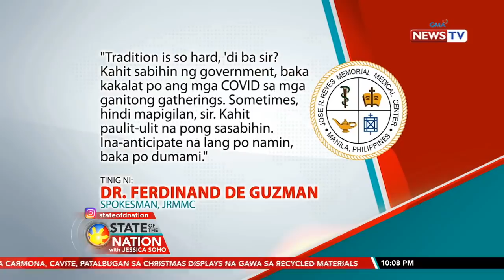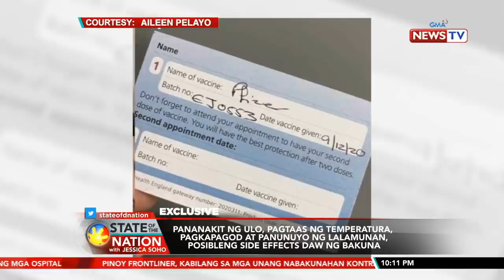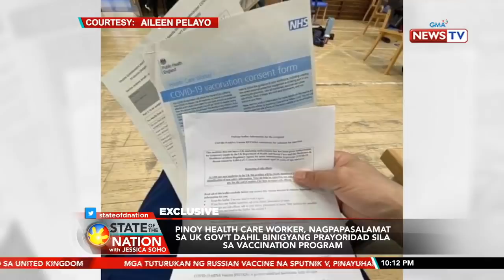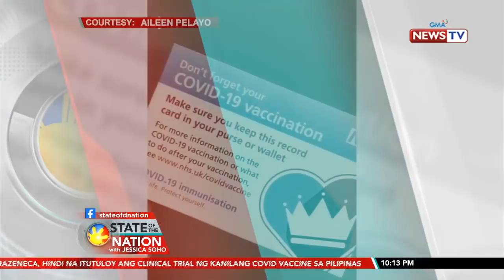State of the Nation with Jessica Soho Express: December 11, 2020 [HD]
Narito ang mga balitang dapat n'yong malaman sa State of the Nation with Jessica Soho ngayong Biyernes, December 11, 2020:

-Mga ospital, pinaghahanda sa posibleng pagtaas ng COVID-19 cases sa Kapaskuhan
-Pinoy health care worker sa United Kingdom, isa sa mga unang nabigyan ng COVID-19 vaccine
-Ret. SC SAJ Carpio, nanawagan sa mga legal warrior ng bansa na ipagtanggol ang ating EEZ
-Cash lanes, muling bubuksan sa NLEX habang inaayos ang problema sa RFID system
-Isa patay, anim sugatan matapos mabangga ng humarurot na kotse
-Night market sa Baguio City, muling binuksan sa publiko pero mga nagtitinda, binawasan
-Mga barangay sa Carmona, Cavite, nagpatalbugan sa Christmas display

State of the Nation with Jessica Soho is GMA News TV's flagship newscast, anchored by GMA News pillar Jessica Soho, featuring top news stories from the Philippines. for more.